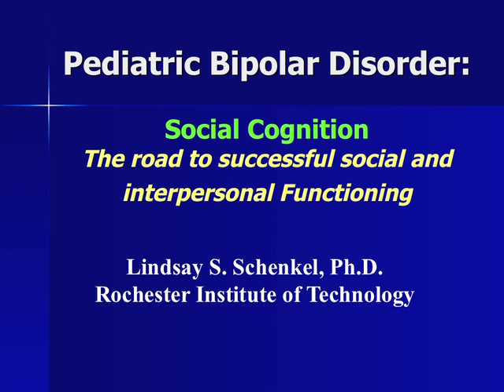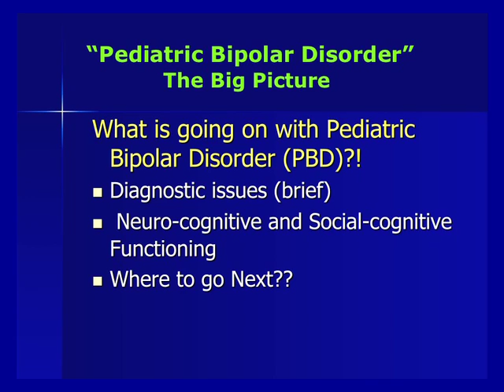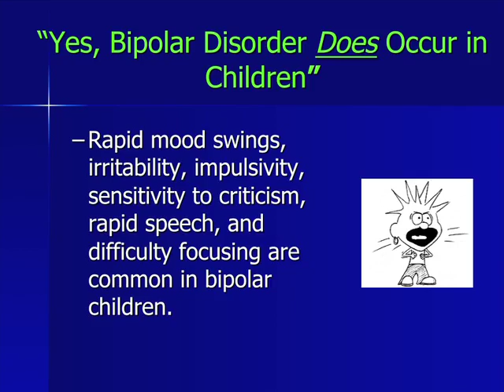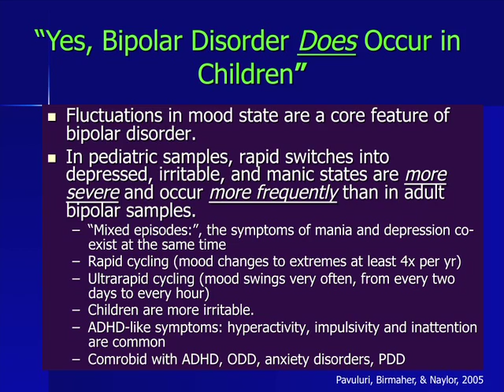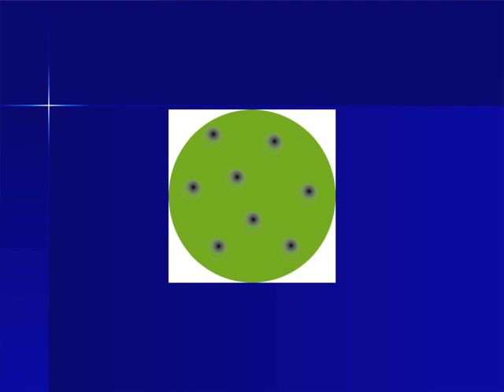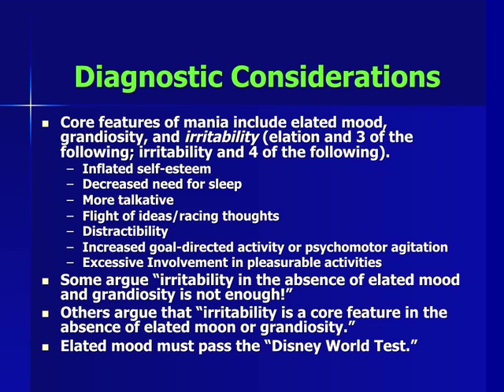Pediatric Bipolar Disorder, Social Cognition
Lindsay Schenkel, Ph.D. gives a presentation on social cognition issues and current research as it relates to pediatric bipolar disorder. Dr. Schenkel is a researcher in pediatric bipolar disorder and has done research in this area investigating social cognition, social cues and facial recognition. This presentation was given Oct. 2009 as part of the TrueChildWithin.org Conference on Pediatric Bipolar Disorder. Length 54:39

View the complete version of this video at True Child Within's free video library